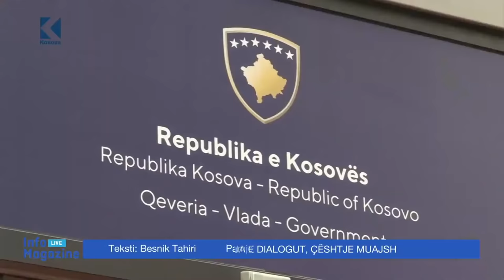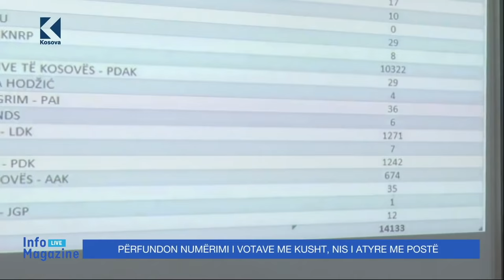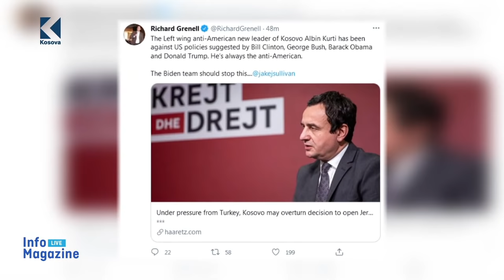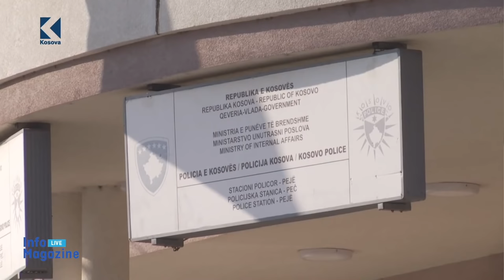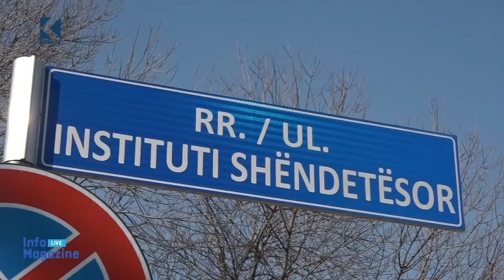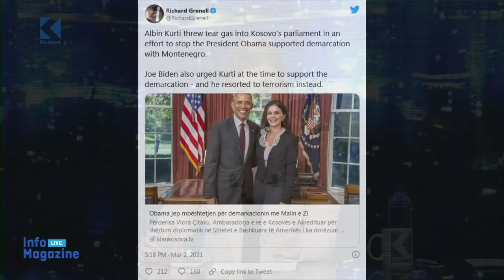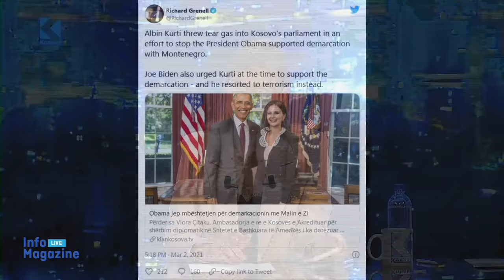Info Magazine - 02.03.2021 - Klan Kosova